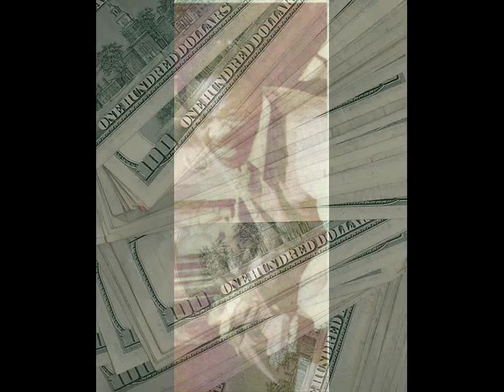Leave My Money Alone : Lonesome Sundown